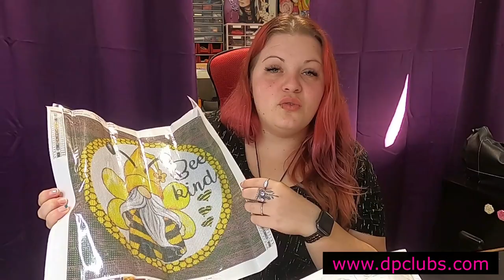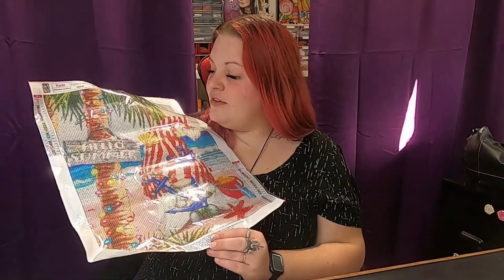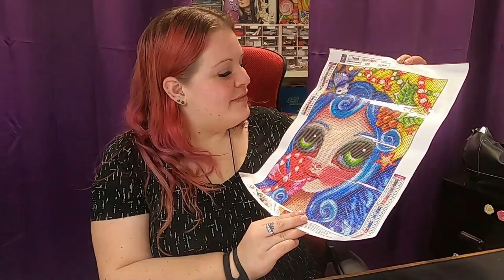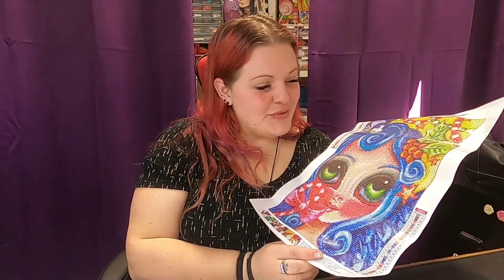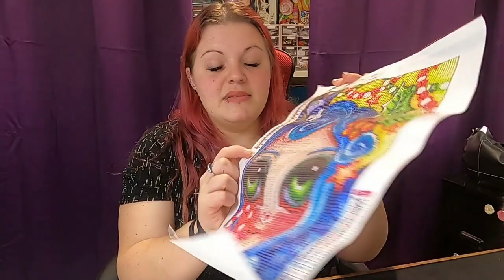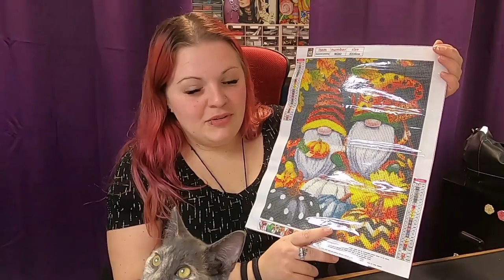MEGA UNBOXING DPCLUBS 💎 Partie 1 💎 |Diamond Painting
Partenariat réalisé avec la compagnie DPCLUBS
Prix très abordables ! Livraison rapide
Pour 15% de rabais entrez le code : Croche1tiers

Tu aimes les produit VEGAN ? Tu aimes prendre du temps POUR TOI ? Maniaque des beaux ongles? Tu aimerais faire à la maison des ongles dignes d'un salon ? C'EST POSSIBLE ! Visite ma boutique en ligne GEL MOMENT ! Pour des produits sans agents chimiques ❤ VEGAN ❤